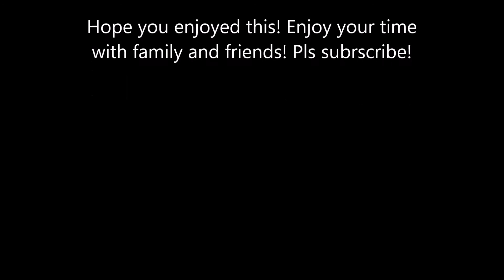Dodger Game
First Dodger game of the year. We left early; turns out the Dodgers won!  hahaha. Wife still editing; I am going to have to edit one of these videos one of these days! We are blessed!